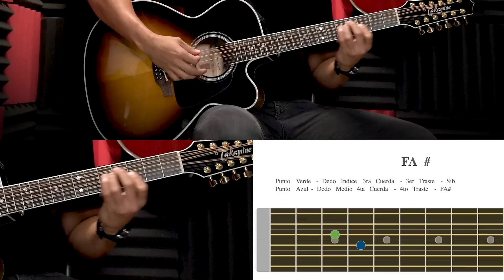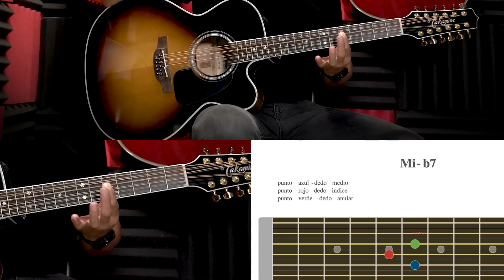Calibre 50 - A La Antiguita (Tutorial Al Tiro)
Familia aquí les dejo este tutorial, con mucho amor para ustedes espero puedan aprenderlo y ponerlo en practica, dedíquenle y cantele esta rola a ese ser querido, los quiero.